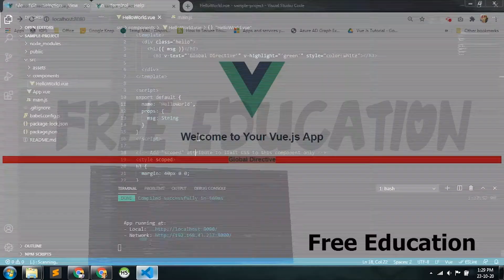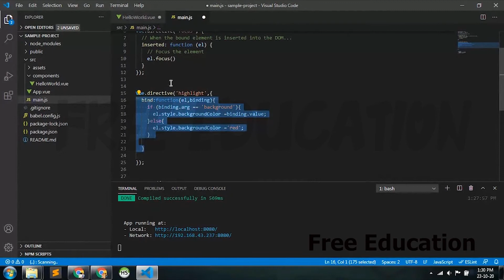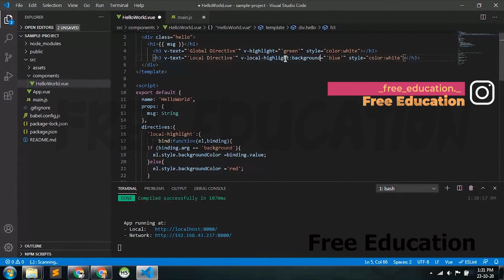Local custom directive | Vuejs in Tamil | FreeEducation in tamil part 25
Learn the fundamentals of Vue JS (v3) in this project-based crash course